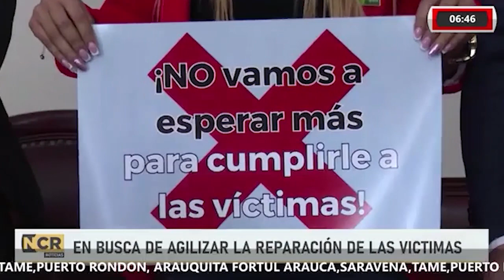CONGRESISTA EXIGEN AL GOBIERNO NACIONAL LA REPARACIÓN DE LAS VICTIMAS LO MÁS PRONTO POSIBLE